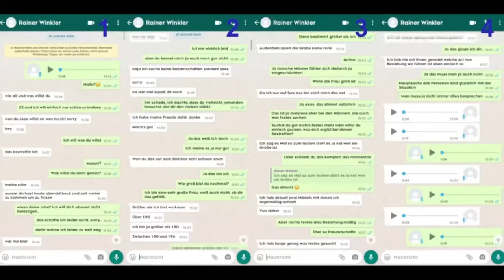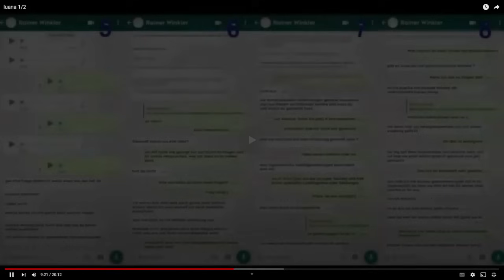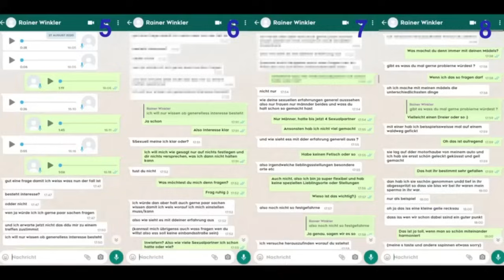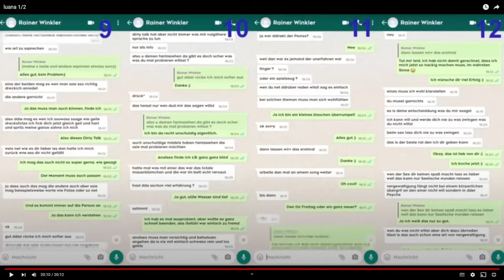Drachenlord und seine geile Recksau // Luana Leaks Part 1/2